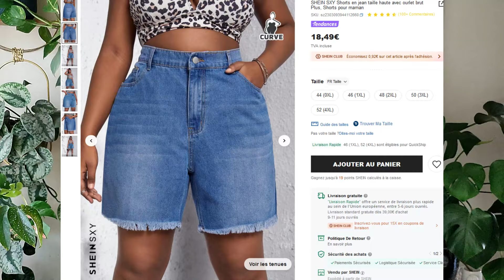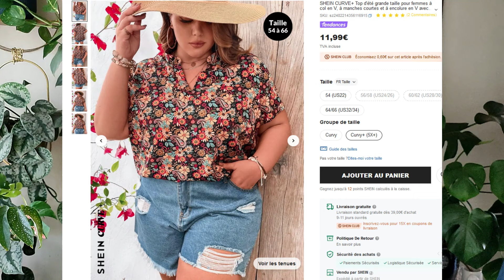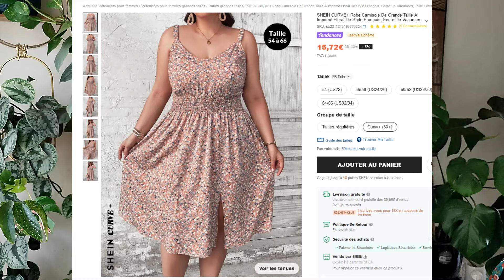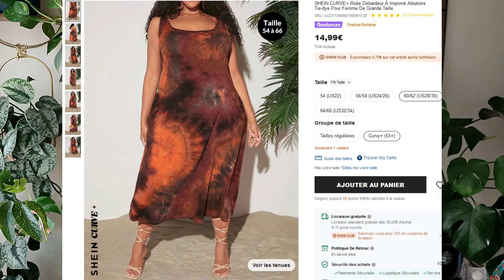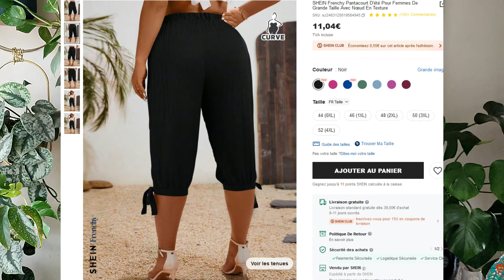🛍️SHEIN 🌸 Try on HAUL GRANDES TAILLES ☀️Le Soleil est là ☀️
SHEIN

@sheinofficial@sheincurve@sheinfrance